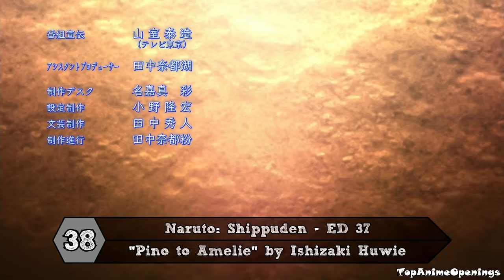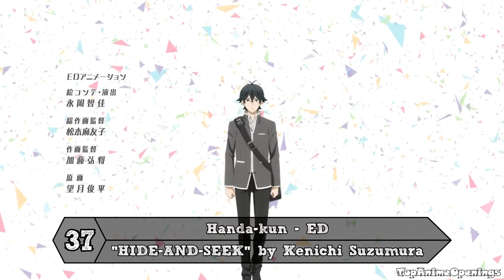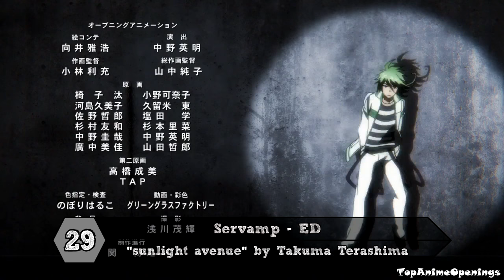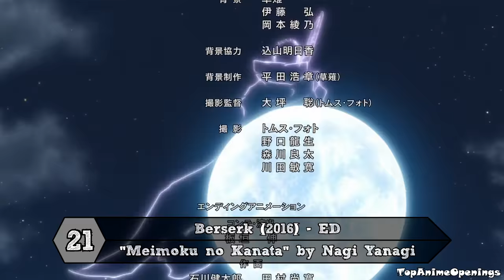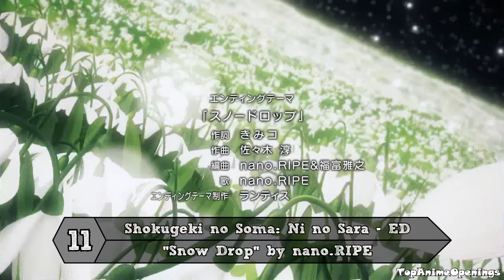Top 40 Anime Endings Summer 2016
Here is My Top Anime Endings of Summer 2016!

Top 30 - 2:47
Top 20 - 5:53
Top 10 - 9:05

Only one ending was picked for ReLIFE and Love Live! Sunshine.

• Active Raid: Kidou Kyoushuushitsu Dai Hachi Gakari 2nd – “Field Trip!!” by Kurosawa Tomoyo
• Amaama to Inazuma – “Maybe” by Brian the Sun
• Amanchu! – “Futari Shoujo” by Ai Kayano & Eri Suzuki
• Ange Vierge – “Link with U” by L.I.N.K.s
• Arslan Senki: Fuujin Ranbu – “blaze” by Kalafina
• Battery – “Ashita, Haru ga Kitara” by anderlust
• Berserk (2016) – “Meimoku no Kanata” by Nagi Yanagi
• Binan Koukou Chikyuu Bouei-bu LOVE! LOVE! – “Anata wa Haruka Ittousei” by VEPPer
• Cardfight!! Vanguard G: Stride Gate-hen – “Promise You!!” by YuiKaori
• D.Gray-man Hallow – “Lotus Pain” by Mashiro Ayano
• Danganronpa 3: The End of Kibougamine Gakuen – Mirai-hen – “Recall THE END” by TRUSTRICK
• Danganronpa 3: The End of Kibougamine Gakuen – Zetsubou-hen – “Zettai Kibou Birthday” by Ogata Megumi
• Days – “EVERLASTING DAYS” by Seiseki Koukou Soccer-bu
• Fukigen na Mononokean – “Tobira no Mukou” by Kaji Yuki & Maeno Tomoaki
• Gyakuten Saiban – “Junai Chaos” by Tokyo Performance Doll
• Handa-kun – “HIDE-AND-SEEK” by Kenichi Suzumura
• Hatsukoi Monster – “Kimi ni Sasageru Chinkonka” by Aoi Shouta
• Hitori no Shita: The Outcast – “In the Dawn” by Affectie Synergy
• Kuromukuro – “Eien Loop” by Ami Wajima
• Kyoukai no Rinne Season 2 – “Beautiful Life” by Shiggy Jr.
• Love Live! Sunshine! – “Yume Kataru yori Yume Utaou” by Aqours
• Masou Gakuen HxH – “Chi” by Iori Nomizu
• Mobile Suit Gundam Unicorn RE:0096 – “bLoody f8 –eUC-“ by SawanoHiroyuki[nzk]:Aimer
• Mob Psycho 100 – “Refrain Boy” by ALL OFF
• Momokuri – “ETERNAL Explorer” by Mia REGINA
• Naruto Shippuden – “Pino to Amelie” by Ishizaki Huwie
• Nejimaki Seirei Senki: Tenkyou no Alderamin – “nameless” by Kano
• New Game! – “Now Loading!” by fourfolium
• Qualidea Code – “Gravity” by ClariS
• ReLIFE – “Asu e no Tobira” by I WiSH
• Regalia: The Three Sacred Stars – “Patria” by Minami
• Rewrite – “Sasayaki na Hajimari” by Mizutani Runa (NanosizeMir)
• Re:Zero kara Hajimeru Isekai Seikatsu – “Stay Alive” by Rie Takahashi
• Scared Rider Xechs – “old revelation” by KENN
• Servamp – “sunlight avenue” by Takuma Terashima
• Shokugeki no Soma: Ni no Sara – “Snow Drop” by nano.RIPE
• Sousei no Onmyouji – “Yadoriboshi” by Itowokashi
• Taboo Tattoo – “EGOISTIC EMOTION” by TRIGGER
• Tales of Zestiria the X – “calling” by fhana
• Time Travel Shoujo: Mari Waka to 8-nin Kagakusha-tachi – “Miss Rabbit” by Erabareshi